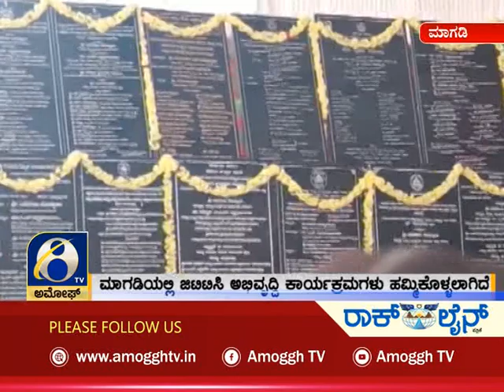ಅಮೋಘ್ ನ್ಯೂಸ್ | Amoggh News | @8pm | 29-10-2021 | AMOGGH TV